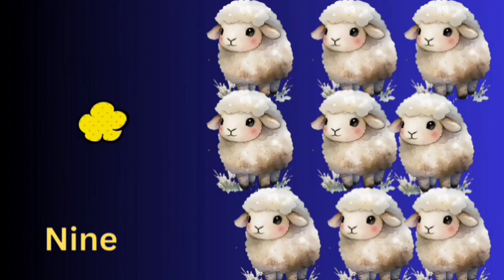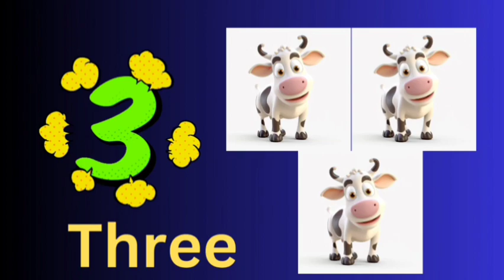1 to 10 Learn to count Numbers | Let's Count numbera1-10 New Version | Attractive Number images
1 to 10 Learn  to count Numbers | Let's Count numbera1-10 New Version | Attractive Number  images

With beautiful and colourful images of 1 to 10 for children who goes for preschool kids, nursery kids, this Educational paves way to learn easily

Educational video to learn to  count from 1 to 10 in a fun way. This video is part of a larger collection of videos and its objective is for younger kids to learn the numbers, through several different examples. Ideal for preschool education and homeschool kids' education